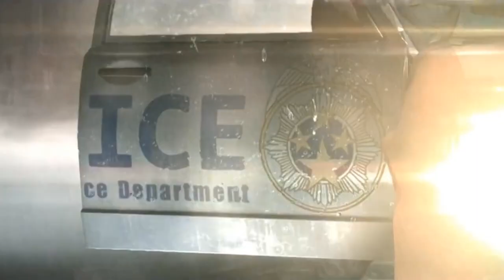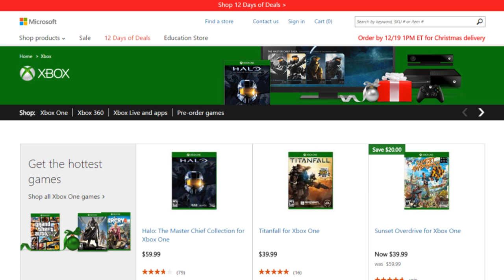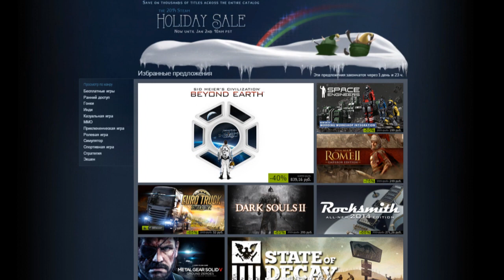Update Box-Праздничная лихорадка (19.12.2014)